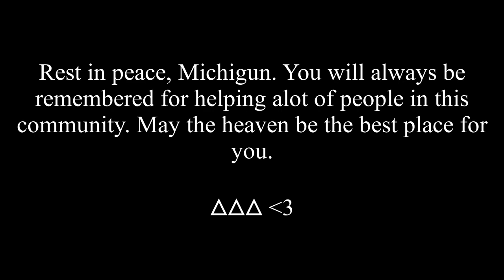∆∆∆ ❤...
You will be missed Michigun, thanks for everything you've done for us. ❤